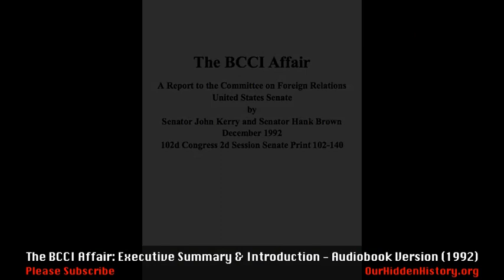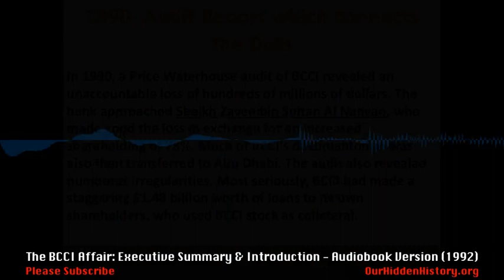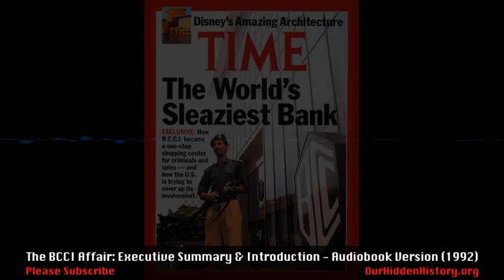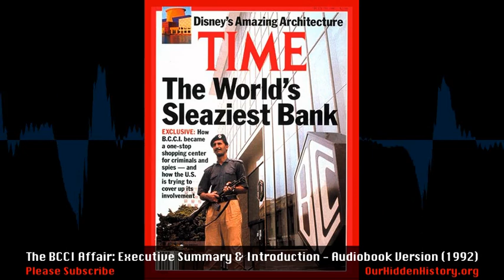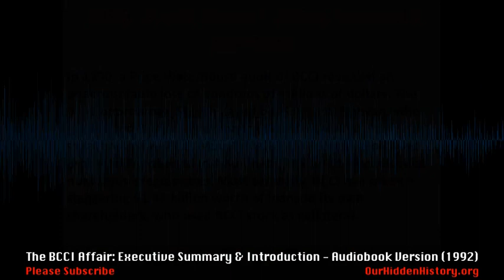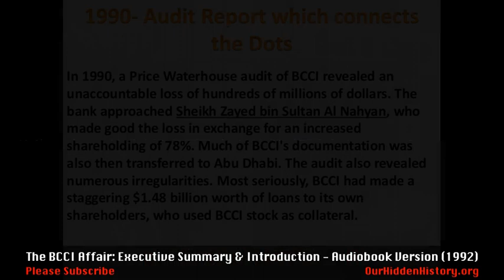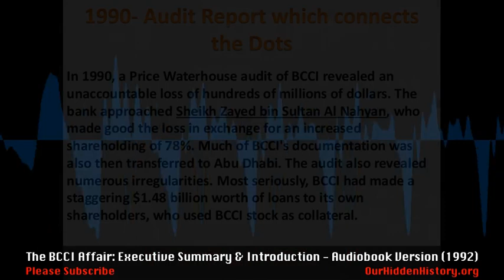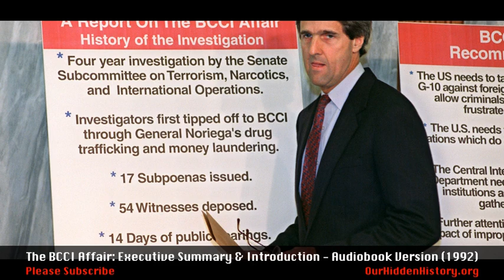The CIA & BCCI - US Senate BCCI Affair Report - Audiobook (1992)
11. BCCI, THE CIA AND FOREIGN INTELLIGENCE.

The relationships involving BCCI, the CIA, and members of the United States and foreign intelligence communities have been among the most perplexing aspects of understanding the rise and fall of BCCI. The CIA's and BCCI's mutual environments of secrecy have been one obvious obstacle. For many months, the CIA resisted providing information to the Subcommittee about its involvement with and knowledge of BCCI. Moreover, key players who might explain these relationships are unavailable. Some, including former CIA director William Casey, and BCCI customers and Iranian arms dealers Ben Banerjee and Cyrus Hashemi, are dead. Others, including most of BCCI's key insiders, remain held incommunicado in Abu Dhabi. While promising in public hearings to provide full cooperation to the Subcommittee, to date the Abu Dhabi government has refused to make any BCCI officers available for interview by the Subcommittee. Former BCCI chairman Agha Hasan Abedi remains severely incapacitated due to a heart attack. Finally, some persons in a position to know portions of the truth have denied having any memory of events in which they participated and of documents which they reviewed.

A Report to the Committee on Foreign Relations United States Senate

by Senator John Kerry and Senator Hank Brown

December 1992

102d Congress 2d Session Senate Print 102-140

BCCI, THE CIA AND FOREIGN INTELLIGENCE